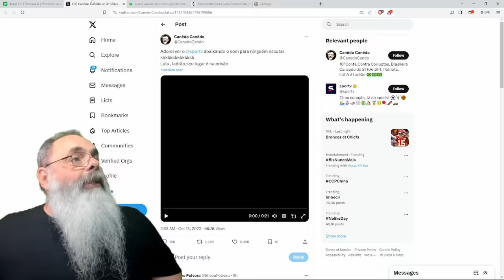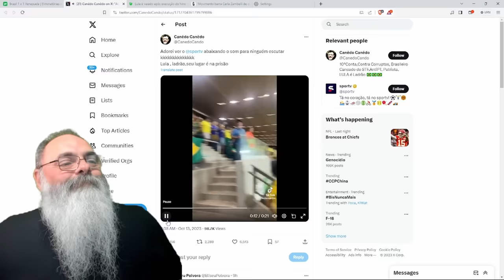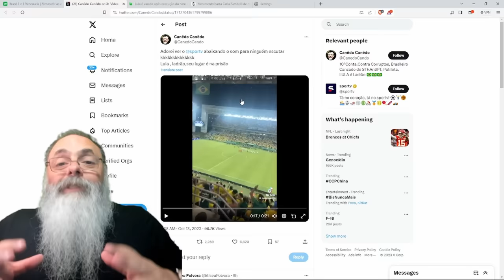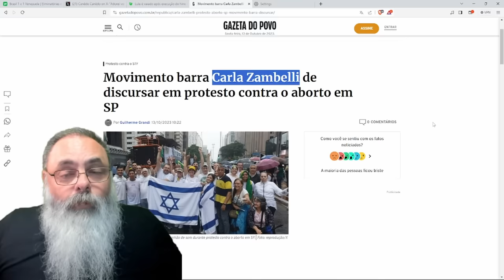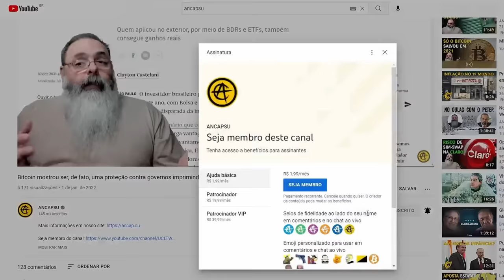DIA 12 teve PROTESTO na PAULISTA e BRASILEIRO EXPLICANDO onde é o LUGAR CORRETO do LULA LADRÃO ESTAR